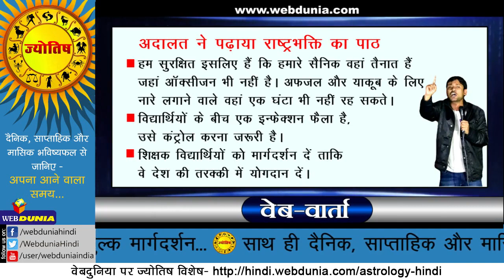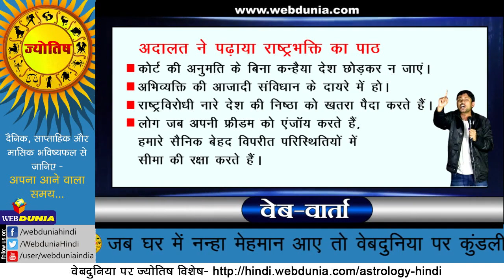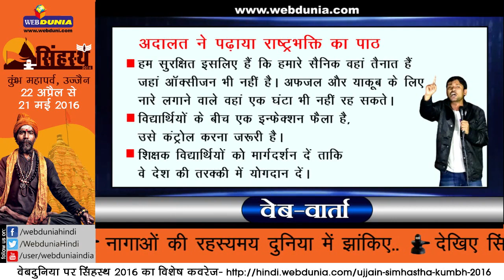वेब-वार्ता : समाज को तोड़ने की कोशिश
कन्हैया ने अपने भाषण में दलित समुदाय और अल्पसंख्यकों की बात कही है। ऐसा लगता है कि उन्हें देश के अन्य वर्गों और संप्रदायों की कतई चिंता नहीं है। इससे तो यही संकेत जाता है कि वे समाज को बांटने की कोशिश कर रहे हैं।